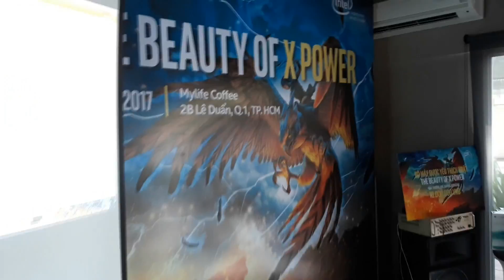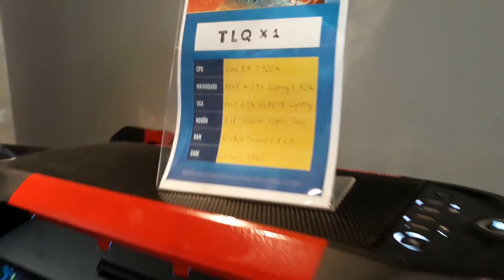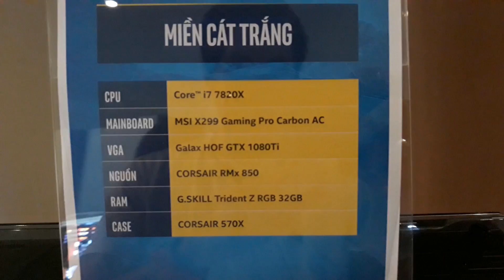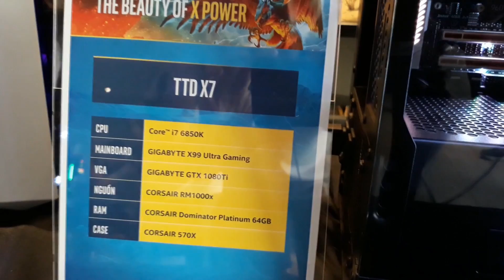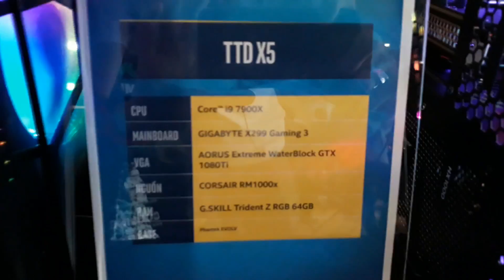Nhìn ngắm các dàn PC độ tuyệt đẹp tại THE BEAUTY OF X POWER của Intel